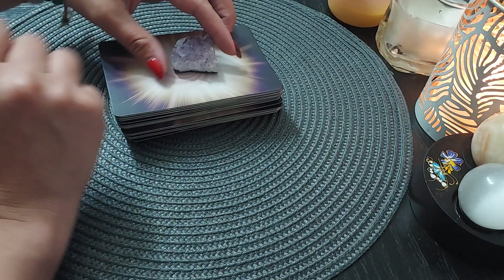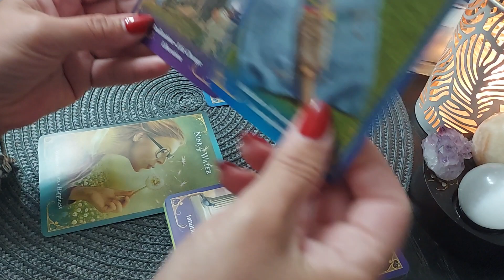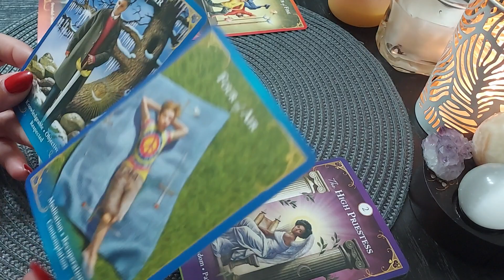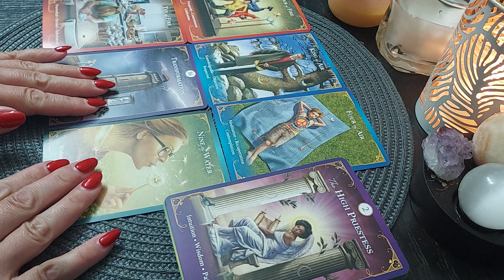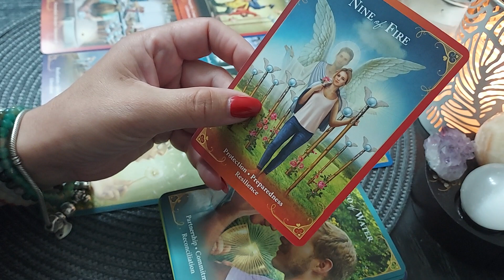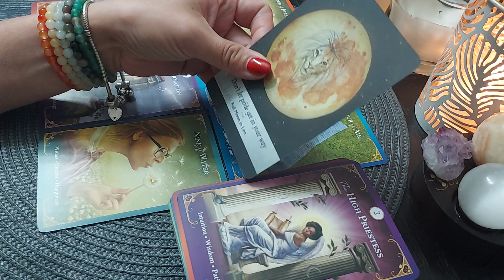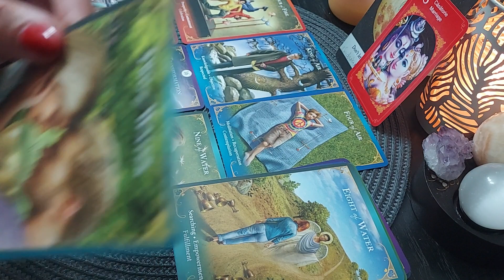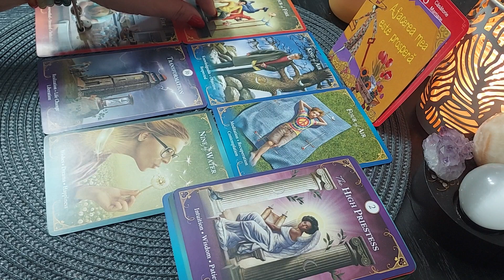CAPRICORN 31.07-06.08 Cuvântul cheie:CĂSĂTORIE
Saptamână spirituala. Vine sufletul peteche!❤️